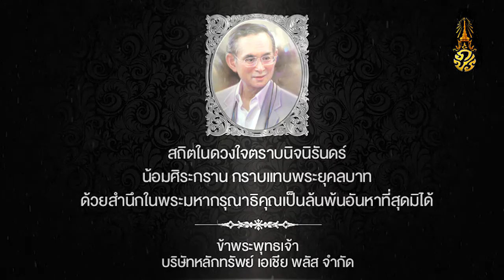LIVE ASP market talk 12/1/2017